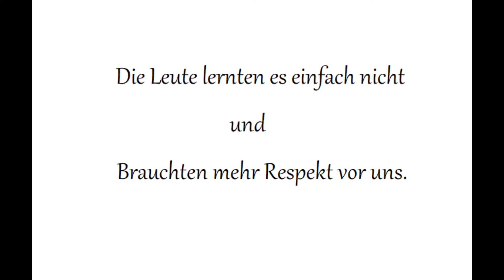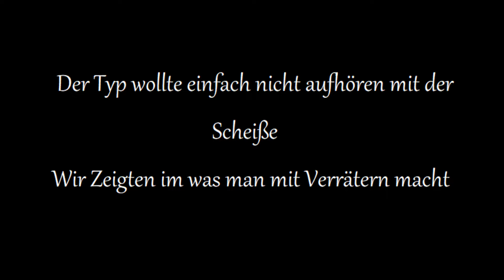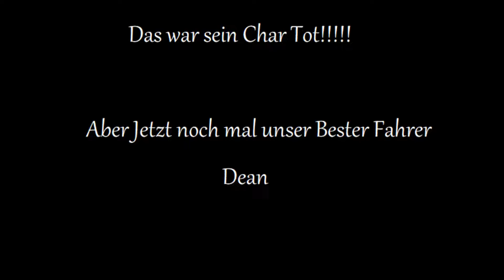(HomeState) Miri Clan Rückblick Teil 1 // Beste Fahrer // R.I.P //Einpacken//